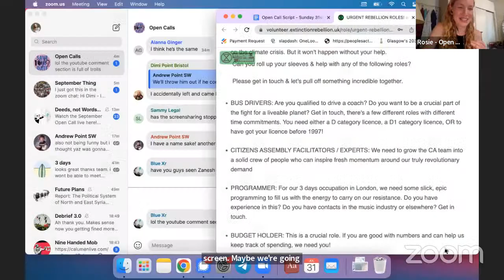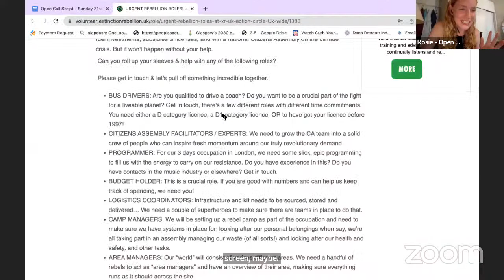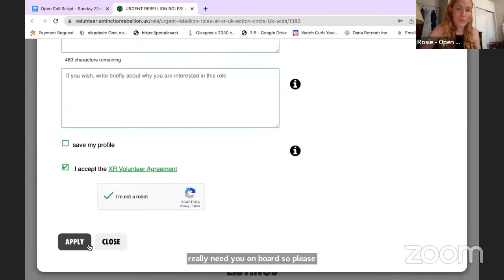SEPTEMBER OPEN CALLS | Extinction Rebellion UK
What’s the plan for September?

Extinction Rebellion is building in numbers and gaining momentum - from September 10th we will come out on the streets and make the demand for climate action impossible to ignore.

Join one of our fortnightly Open Calls on Zoom to hear about the plan for September, ask questions and find out how you can get involved.

Our world is worth fighting for and we’ve got a plan.

* Put yourself forward for a 2-4 hour per week urgent role on XR’s Volunteer

* The September page on the XR UK website is your one stop shop for info

* Click ‘going’ and invite your friends to join us on the facebook event

1. Tell The Truth
2. Act Now
3. Beyond Politics